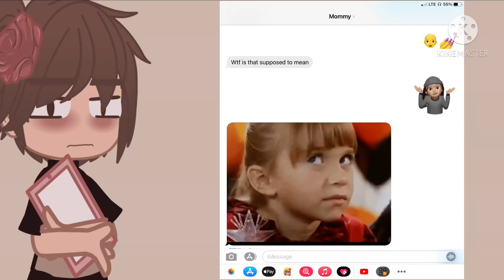Give me video ideas please 👩‍🦲💅✨💓